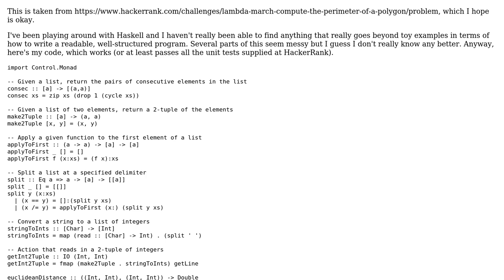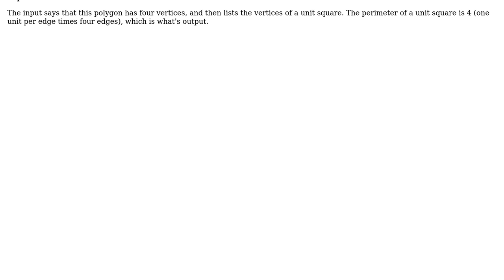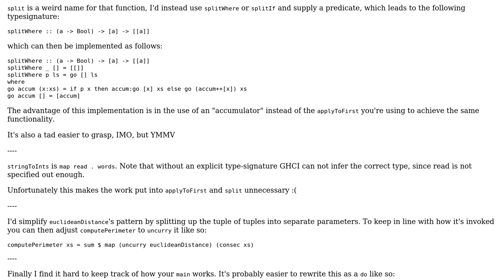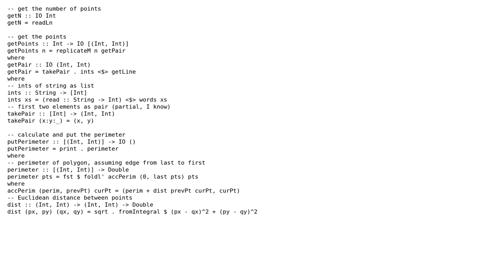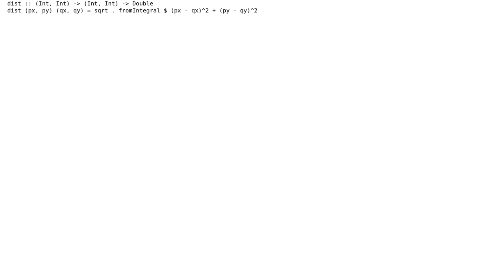Code Review: Compute the perimeter of a polygon (2 Solutions!!)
Code Review: Compute the perimeter of a polygon

With thanks & praise to God, and with thanks to the many people who have made this project possible! | Content (except music & images) licensed under CC BY-SA | Music | Images & others | With thanks to user Vogel612 user Daniel McLaury user 200_success and the Stack Exchange Network Trademarks are property of their respective owners. You are responsible for your own actions.